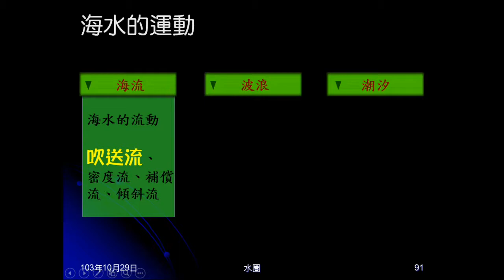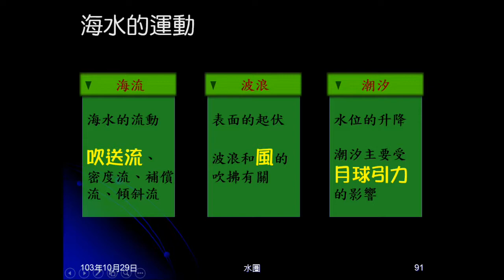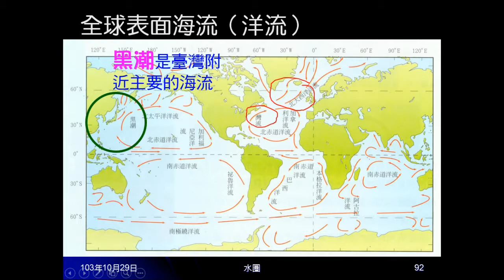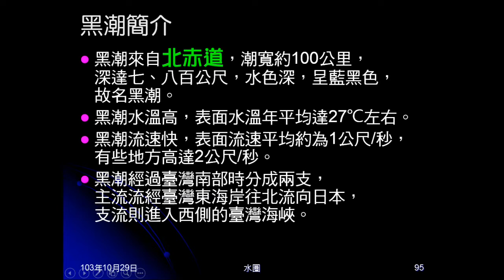103學年地科 水圈13：海流、黑潮簡介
介紹何謂海流，海流的形成原因。簡介黑潮，包括來源、水溫高低、主流支流等。